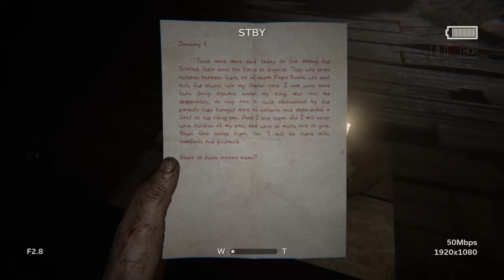Outlast 2 part 2